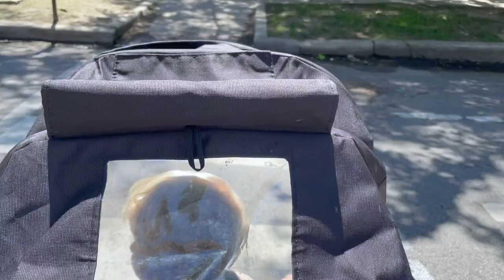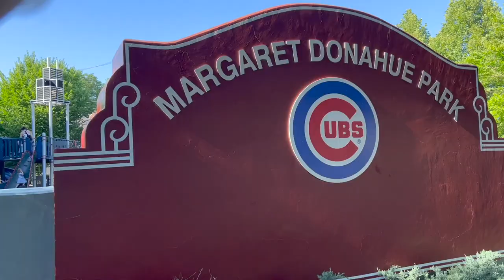Waited My Whole Life to Have a Friday Night like This! | Splash Pad & Hail?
There's no better way to start a Friday than having breakfast delivered! Sarah and James spend the afternoon at the park because he is no longer a snotty kid. What a relief! He was so excited to be reunited with the sand box. After the work day is finished we all go to the splash pad and eat tacos for dinner (recipe linked below). Teddy turned two months old today! So Sarah gives him a little spotlight. Before bed Peter goes outside to find hail? What the heck!